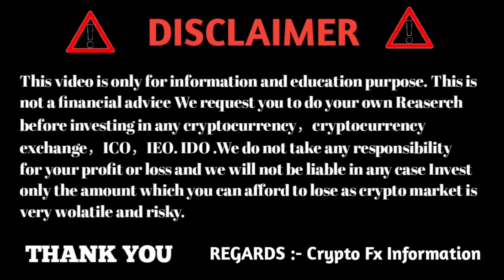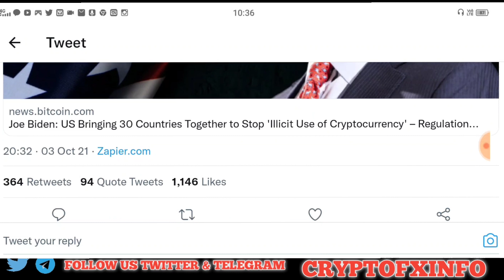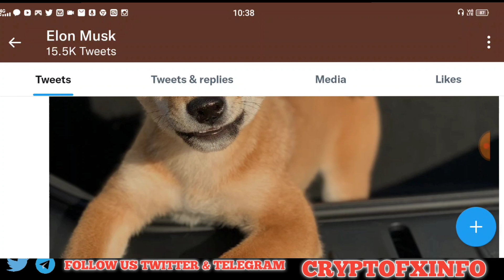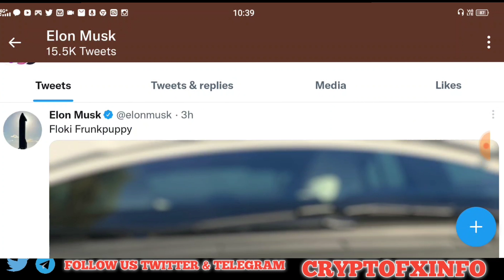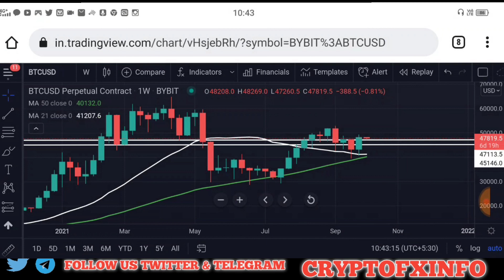Joe Biden Urgent 🛑 || BITCOIN Price Urgent Update || FLOKI Updated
► Mexc Exchange :-

► Twitter Official :- 🙋🙋